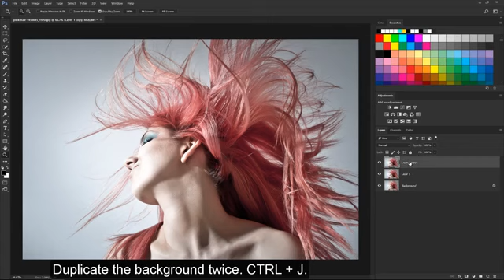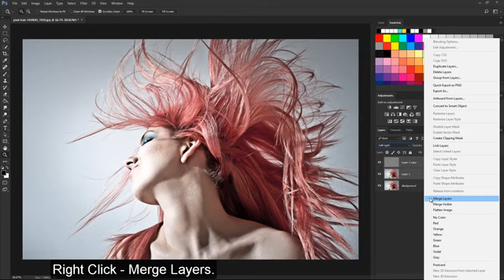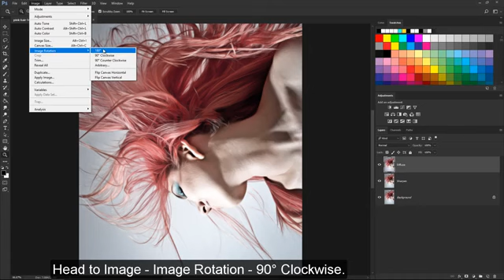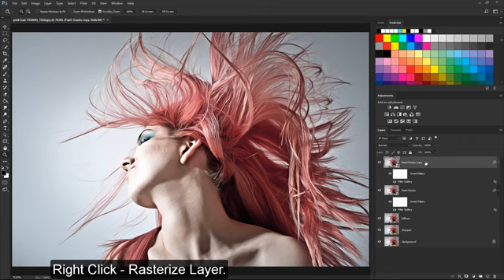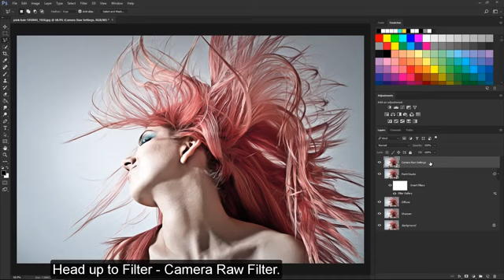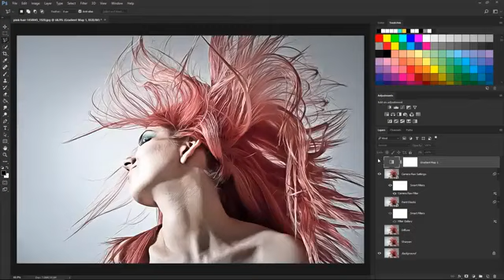Follow up lesson 52